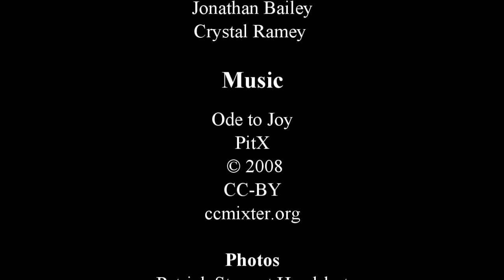Garbage Horror Review: Beverly Hills Vamp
What happens when you take a 1980s vampire skin & gore flick and give the lead role to the guy who would go on to play Mandark in Dexter's Lab? Well, Jonathan and Crystal find out and it isn't pretty...